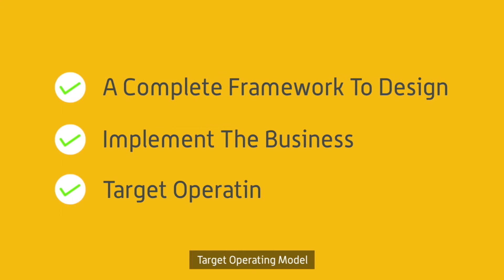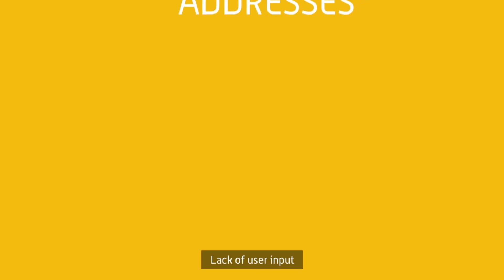The Business Transformation Playbook Is Here!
✔ Learn how we have helped Startups, Central Government, Public Sector and FTSE-200 Corporations turns their falling Business & Digital Transformation around.